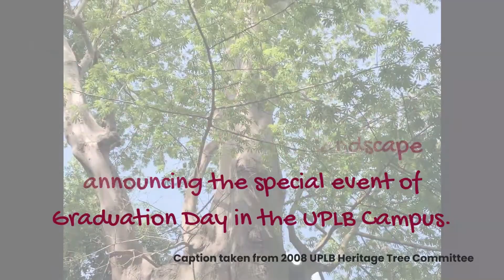Kapok (UPLB Centennial Heritage Trees)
Kapok also known as "White Silk Cotton Tree" is situated across the road from the Physical Sciences Building (Lanzones Road) at one end of the Palma Bridge. This tree is not endemic in the Philippines.

To learn more about UPLB’s Centennial Trees, You can also check out this map for the approximate locations of the trees inside the campus